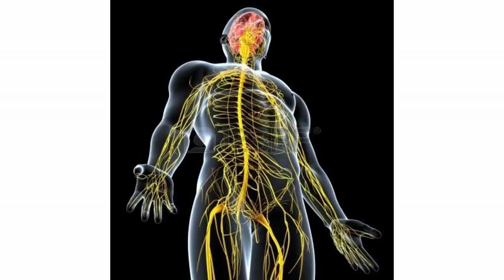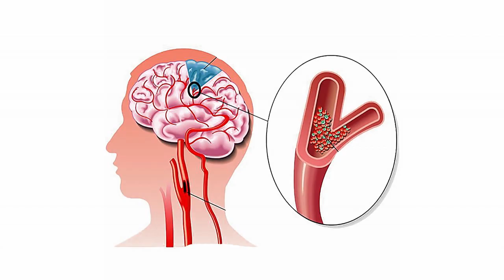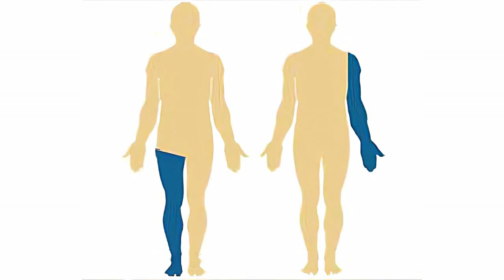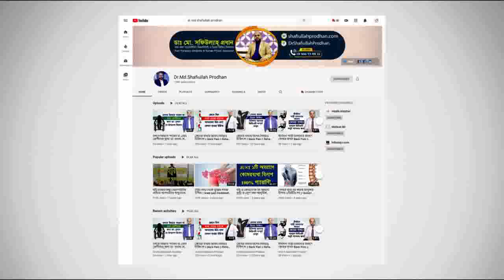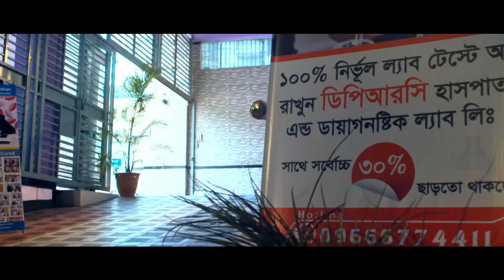কি কি কারণে স্ট্রোক বা প্যারালাইসিস হতে পারে? Stroke Causes || Paralysis Causes